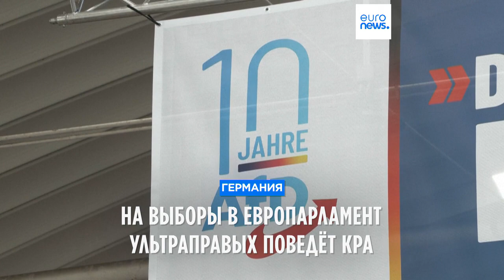Немецких ультраправых поведёт на выборы в Европарламент Максимилиан Кра.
Евродепутат Максимилиан Кра возглавит кампанию немецких ультраправых на выборах в Европарламент в 2024 году. За него проголосовало большинство делегатов съезда партии "Альтернатива для Германии".